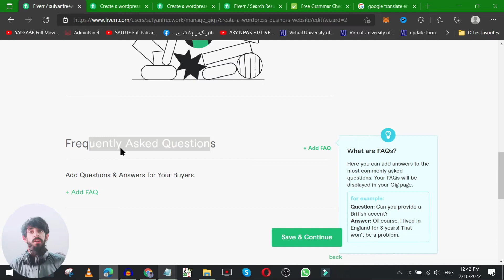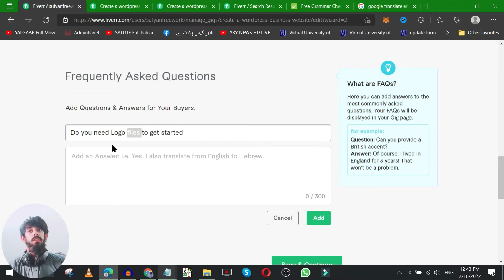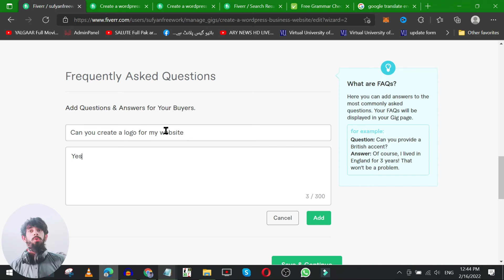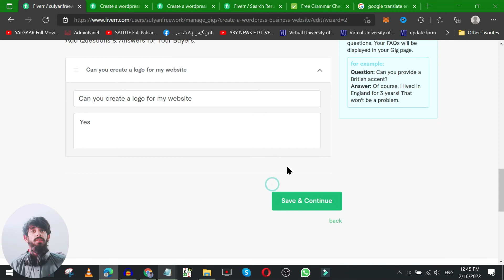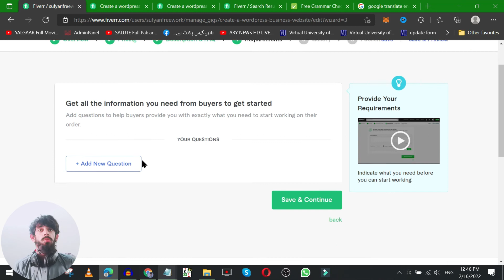How to Add FAQ In Your Gig On Fiverr - Faq in Gig on Fiverr - Add Fiverr Gig Faq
In This Video We Will Learn About How to Add FAQ In Your Gig On Fiverr - Faq in Gig on Fiverr -
Add Fiverr Gig Faq

Maybe you need these Fiverr videos      ⬇️

1. How To Set Pricing On Fiverr - Fiverr Gig Packages - Scope & Pricing - How To Fill Pricing in Fiverr

add faq in gig on fiverr
What is Fiverr Gig FAQ
How to Add FAQ In Your Gig On Fiverr

Allah Hafiz